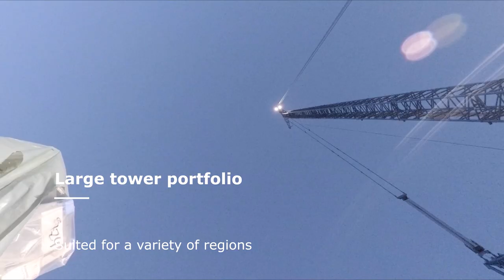Introducing the Delta4000 Series | The Nordex Group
With the N149/4.0–4.5, the Nordex Group was the first company to launch a turbine platform with a flexible rating as part of its core design philosophy and operation strategy. This design approach, combined with a variety of operating modes, enables the Delta4000 turbine to adapt to the grid operator’s individual requirements, local wind conditions and noise constraints.